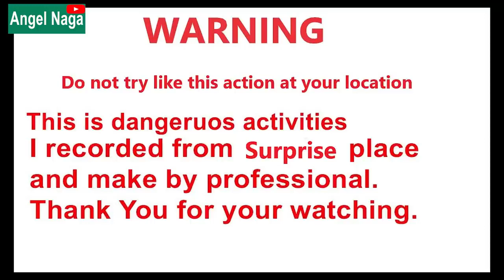dog and monkey funny video dog and monkey funny prank//fake gorilla prank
dog and monkey Play action
fake gorilla prank
animals funny prank video
IMO video call India